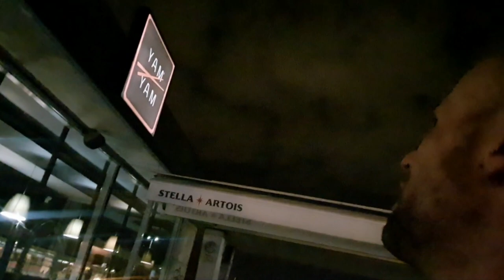Výlet do Prahy😍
Rodinka pohromadě ❤